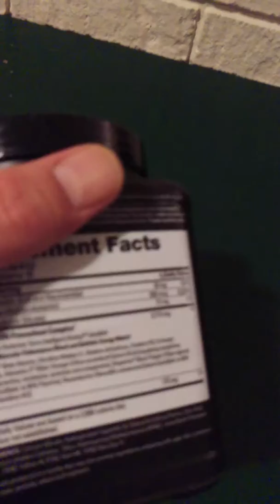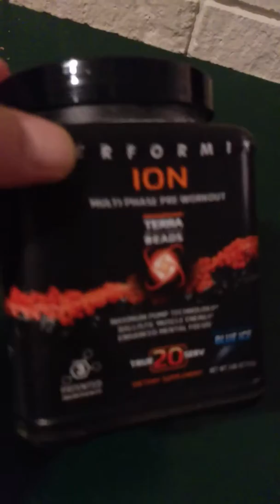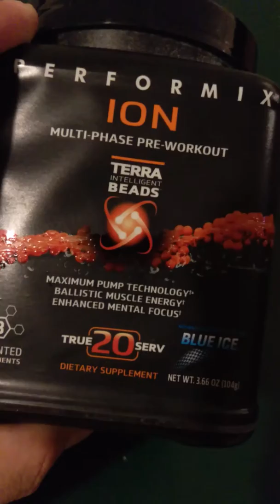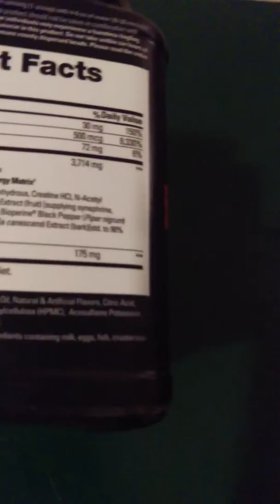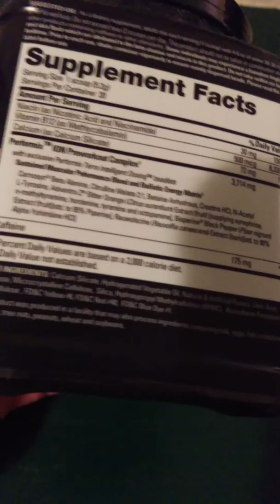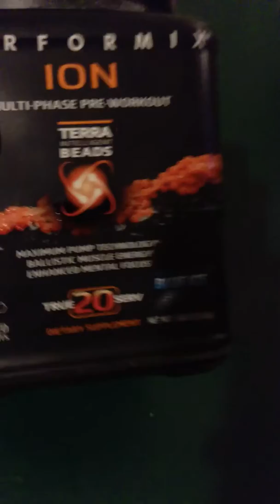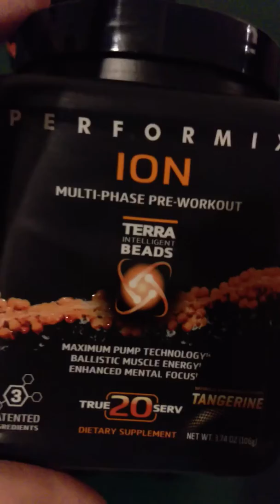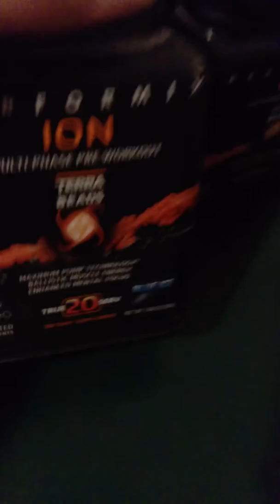Performix Ion Multi-Phase Pre-Workout INDEPENDENT REVIEW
My first product review of anything on Youtube. Don't hate too much.